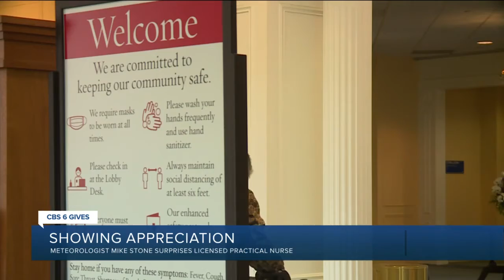CBS 6 Gives: Mike Stone surprises local nurse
This week, we surprise a nurse at a local senior living facility